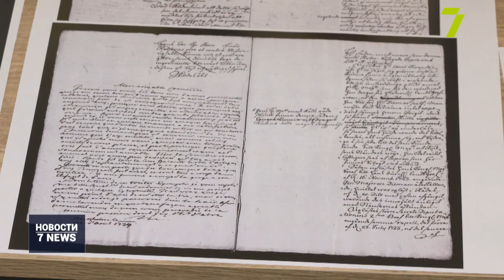Михаил Грушевский: дух, эпоха, человек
Восьмой областной фестиваль украинской книги.

Хакатон национального единства на этот раз посвящен 155-летию со дня рождения Михаила Грушевского.

Даже под большевистским режимом он продолжал исследовать украинскую историю и развивать национальную академию наук. Из-за этой деятельности за ним шпионили и даже пытались репрессировать.

«Грушевський — це один з батьків Української держави, це історик, який сам почав творити історію. Ми чудово знаємо, що він не був звичайним президентом, але його називали в переносному значені того слова українським президентом, керівник Української центральної ради і творець української політики на той час. Не лише найсильніший і найпотужніший українських історик всіх часів, але і, звичайно, важливий політичний діяч», — подчеркнул профессор кафедры истории Украины ОНУ им. Мечникова Тарас Гончарук.

Архивные документы можно увидеть в Музее украинской книги библиотеки Грушевского.